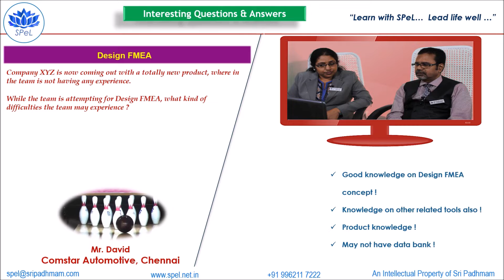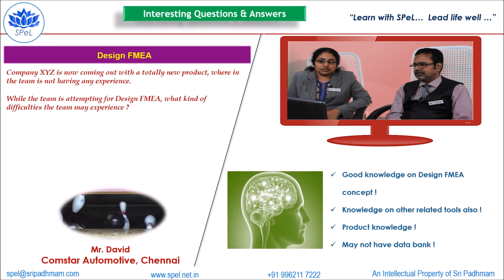While the team is attempting for Design FMEA, what kind of difficulties the team may experience?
Sri Padhmam e-Learning is part of Sri Padhmam Consultancy & Training, which is involved in the process of providing profound knowledge. It also implements good industrial practises in many companies in India.

Sri Padhmam develops the employees. In turn, the employees are enabled to develop their organizations.

Now the opportunities are widened through e-learning (online learning) and certification courses also.The communication medium will be in Tamil, English & Hindi.

List of online courses

TECHNICAL

• Control Charts
• Problem Solving Tools & QC Story
• Measurement Systems Analysis (MSA)
• Process Capability Analysis
• Six Sigma Awareness

MANAGEMENT :

• ISO 9001
• ISO 14001
• OHSAS 18001
• Internal Auditor Training
• IATF 16949
• Six S-Work Place Management System
• Failure Mode & Effects Analysis (FMEA)
• Advanced Product Quality Planning (APQP)
• Product Approval Process (PAP) & Control Plan Methodology

BEHAVIOURAL :

• Time Management
• Personality Development Program
• Inter-Personal Skills & Team Building
• Communication Skills
• Leadership Skills
• Motivation & Positive Thinking
• Supervisory Skills